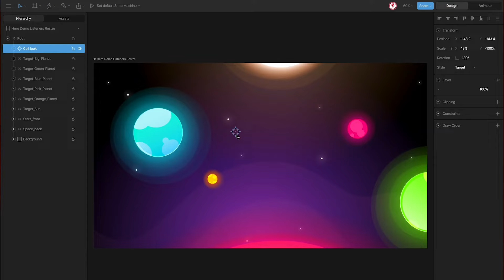Build and implement an interactive hero animation using Rive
This playlist covers the creation of an interactive animated hero and its implementation in React.